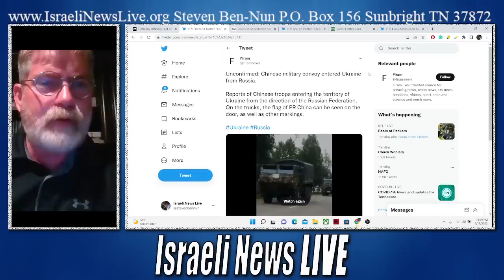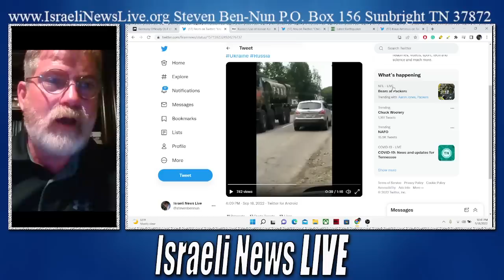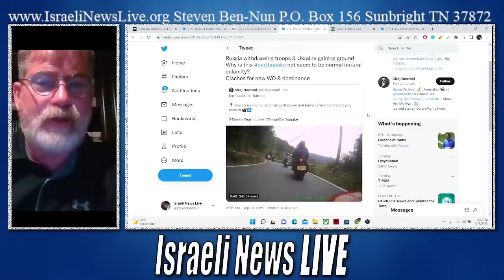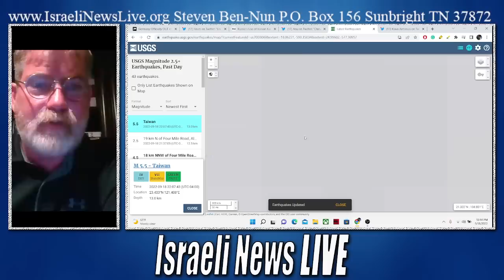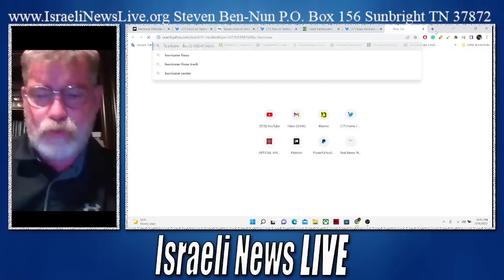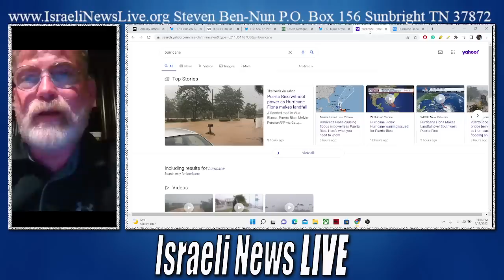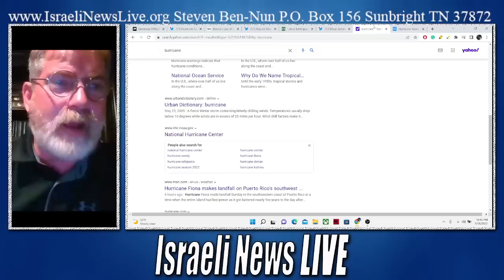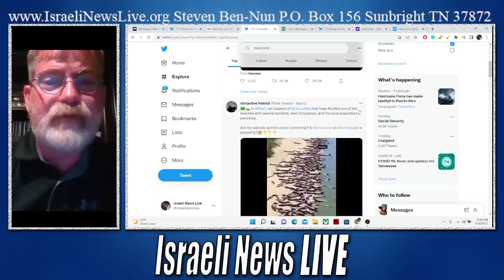China Russia Vow Cooperation to Take Down Ukraine and Taiwan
China Russia Vow Cooperation to Take Down Ukraine and Taiwan. All this while video footage appears on twitter of Chinese troops entering Ukraine from Russia.